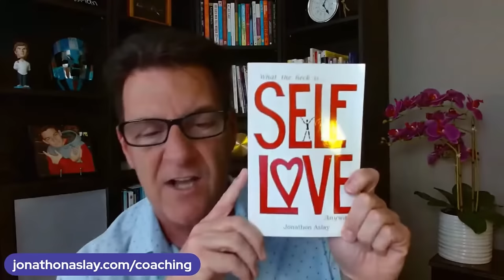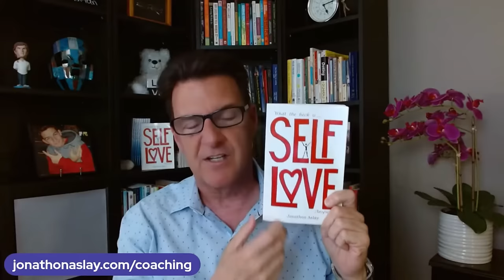He'll Break Your Heart If He Says THESE Things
If you are asking any of the following questions or searching for:

- Online dating
- Love Advice
- Love coach for women
- Dating advice
- Dating advice for women
- Dating coach
- Understanding men
- Relationship coach